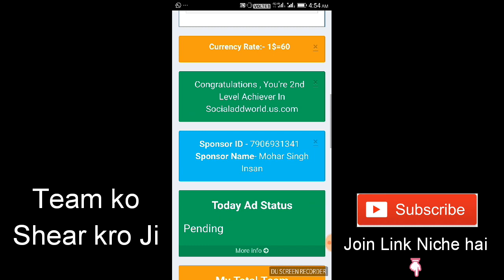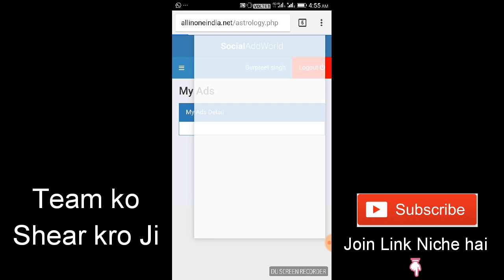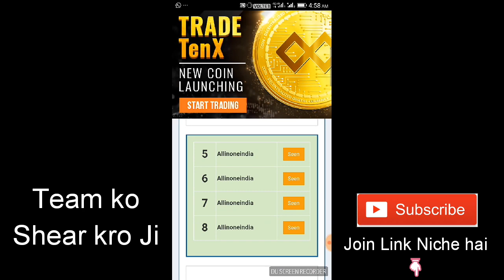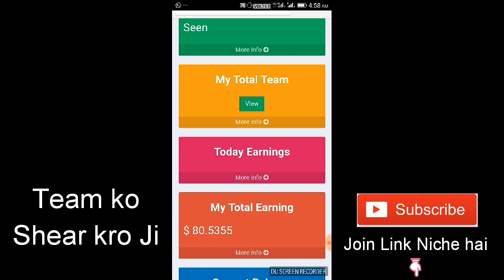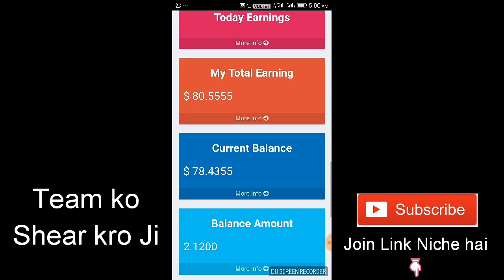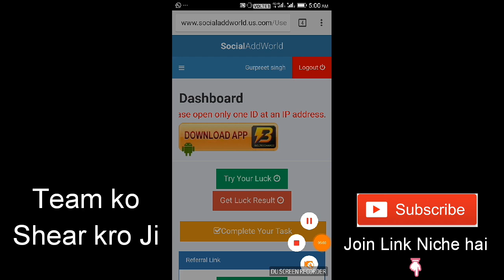Add Seen कैसे करें Social Add World मे Add Seen और काम कैसे करें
लिंक👆👆👆👆👆

Like करें

🌐Instagram Follow

🌐Follow Facebook Page Like करें